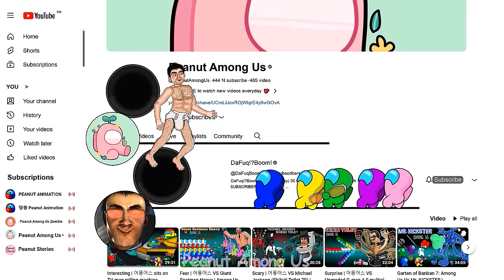어몽어스 VS Skibidi Toilet 77 locked in a wine barrel | ANIMATION #2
We created the character @DaFuqBoom  in Skibidi Toilet to bring new battles to Among Us